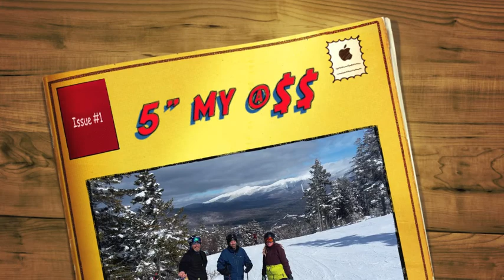Change of scene